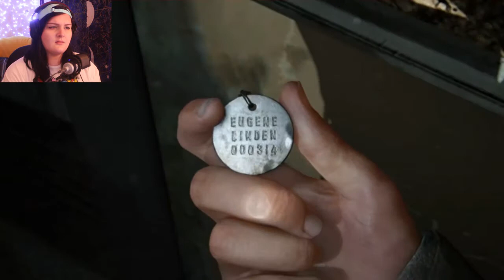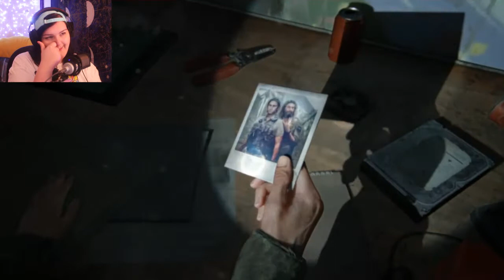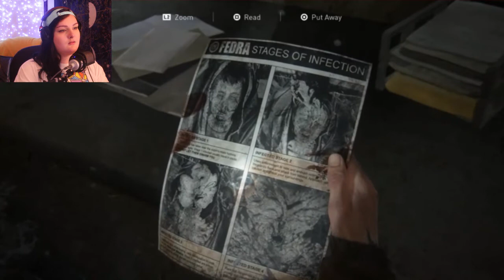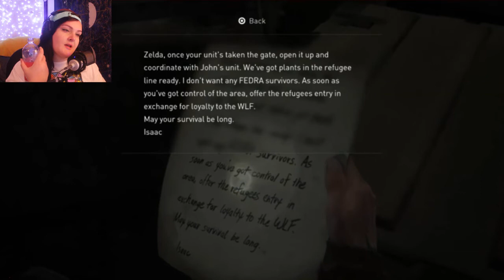I COULDN'T STOP CRYING | The Last of Us 2 (Part 2)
I get really invested in characters... This was a hard one to handle.